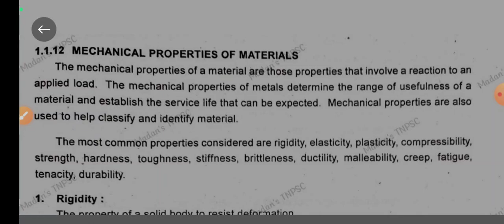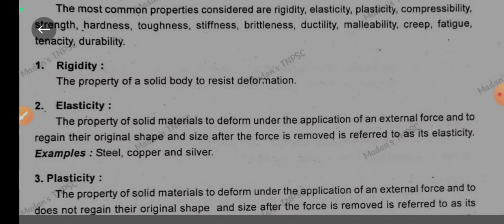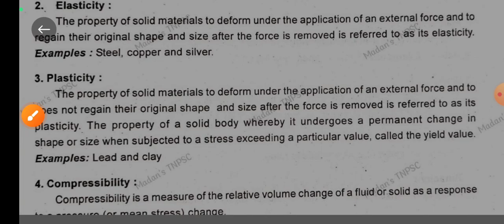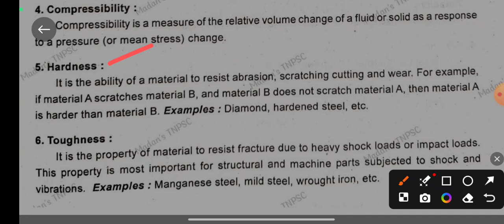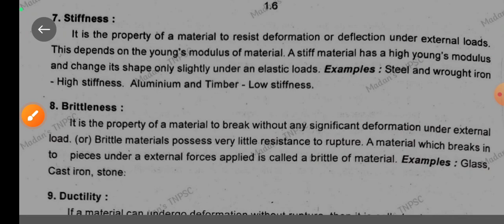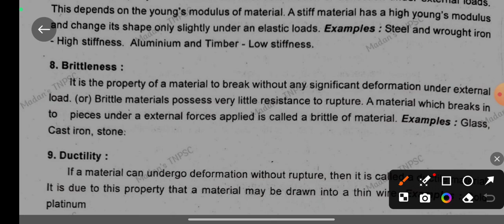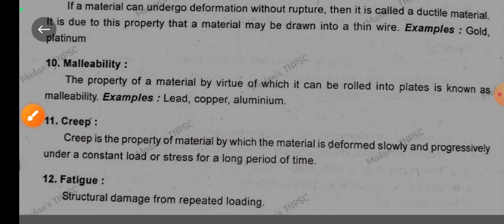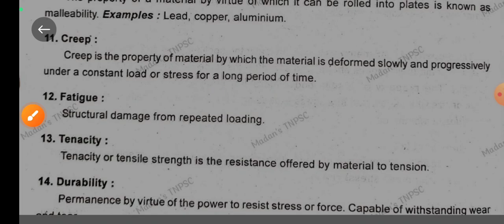TNPSC JDO /MUNICIPAL ADMIN. CIVIL| ENGG. MECHANICS PART - 1 | Direct Stress & Shear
TNPSC JDO /MUNICIPAL ADMINISTRATION

ENGG. MECHANICS PART -1

TNPSC JDO /MUNICIPAL ADMINISTRATION CIVIL /GROUP 4 TEST BATCH SCHEDULE